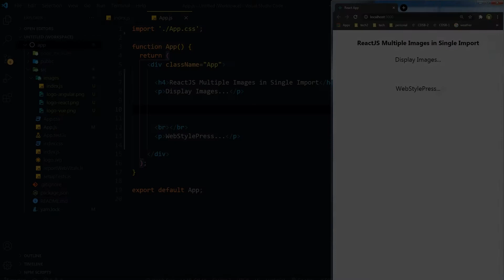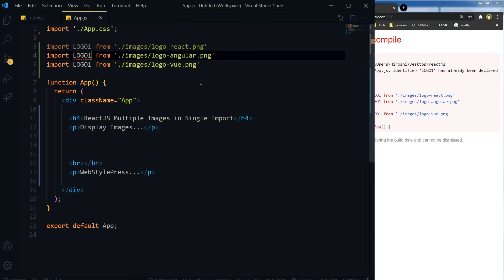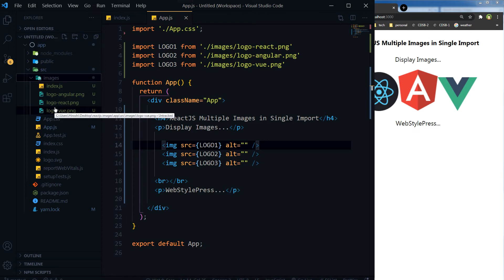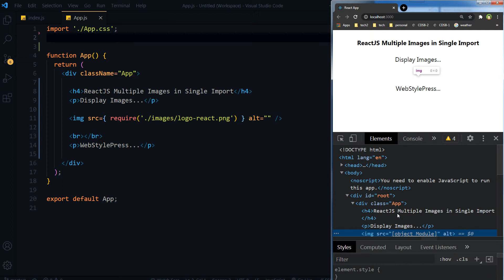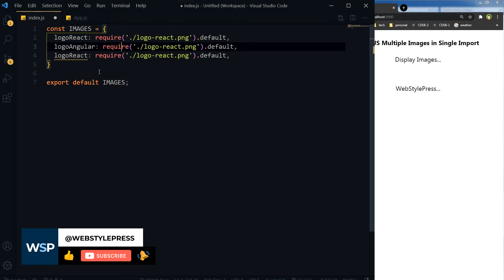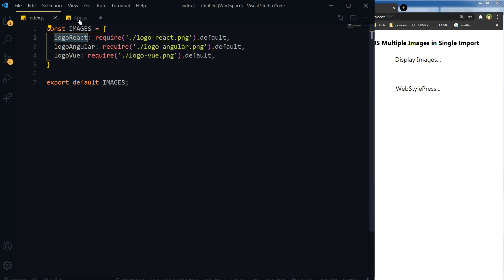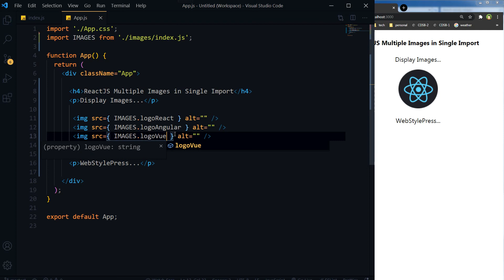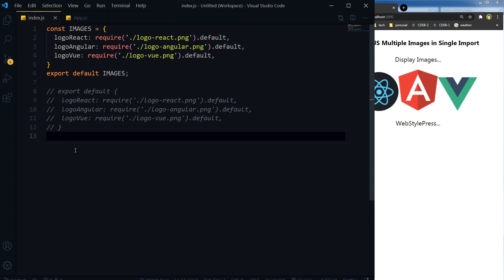Multiple Images in ONE IMPORT | ReactJS Tutorial | Use Images in ReactJS in Proper Way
Do you import images one by one in react js components? There is a better way. How to import image in a React Component properly? You can keep images paths in a file and load that file. After that you can just point to an image that you need in your app. Just one import required to even use thousands of images.

You can use images in React JS by importing or by requiring images. In my opinion importing images one by one is not an ideal way to use images in react JS. I will show you a better way. We have got images folder. Keep all the images inside that folder. Create an index.js file in images folder. List or require all images inside that index file. Export that file. import that one file in any component, point and call any image from that file. If image require is not working in react js, use .default after require. You can declare a const and export it as default or in other case you can just use export default and this will work too. So in this way you need only one import to get images from your project.

Learn how to add image in react js or add image in react js. React image is used with simple img tag in JSX but there are few things that are important in case of using image in react js or react images. Also learn how to import image in react js or display image in react js. Easy way to import image in react js. Fix broken image react js.

More Ways to Use Images in React JS